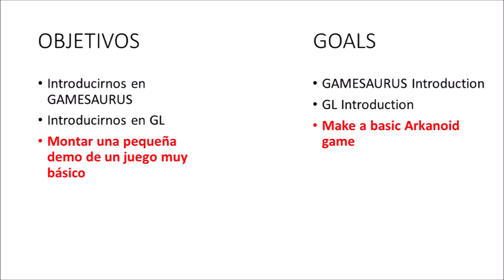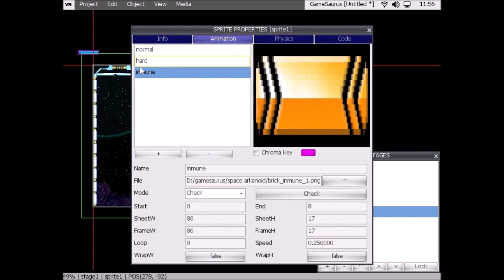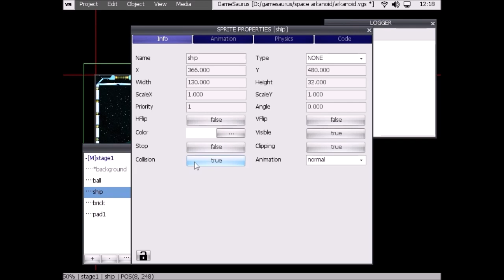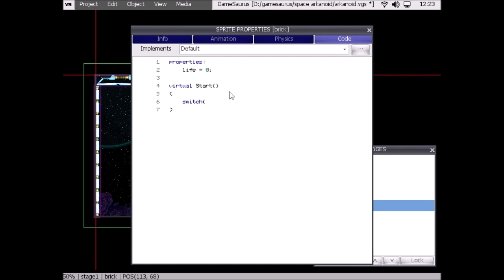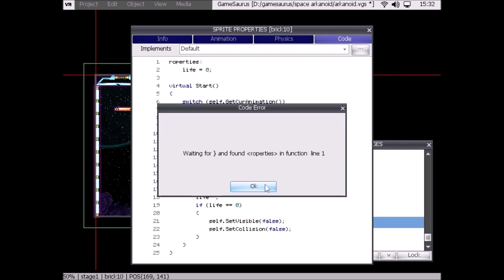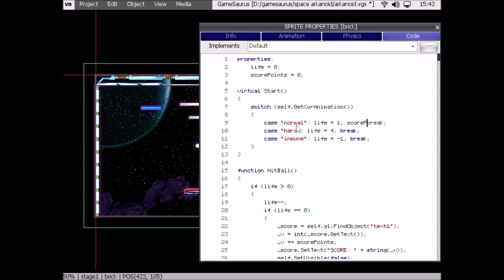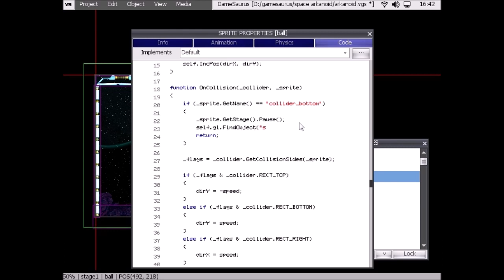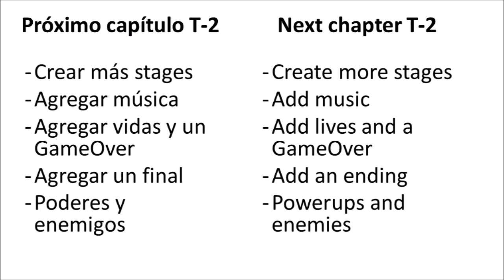MSXVR :: SPACE ARKANOID - Tutorial 1/2 [GAMESAURUS]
¡Muy buenas!

Aquí un nuevo vídeo que podría servir como tutorial de introducción a la herramienta *GAMESAURUS*. El objetivo del tutorial es contaros un poco que esto del Gamesaurus y ver con un ejemplo práctico como funciona.
Gamesaurus es una aplicación del MSXVR donde se pueden desarrollar juegos y presentaciones de forma visual y con muy poca programación. La idea es poder crear juegos sencillos con ella. Que se puedan incluso cargar plantillas de juegos que podamos ajustar o modificar sus gráficos y que no tengamos que sufrir con la programación o cosas técnicas complejas. Aunque esta herramienta usa VR-SCRIPT y está pensada para hacer juegos de MSXVR nativos, es cierto que también se ha concebido pensando en que sirva como ayuda para crear juegos en plataformas retro. O sea, que visualmente se preparan escenarios, animaciones, etc. para que luego, mediante un script, ese archivo de GAMESAURUS se procese y acabe generando una ROM, DSK o CAS.

La aplicación GAMESAURUS, usa como base, la librería GL. Esta librería VR-SCRIPT está pensada para desarrollar las mismas cosas que podemos usar en el GAMESAURUS, pero directamente con código script, todo gestionado desde un editor de texto. Por supuesto, nos podemos ayudar del GAMESAURUS para crear fases por ejemplo y de este modo, los diseñadores usan la herramienta y generan los datos de juego. Por tanto, diseño va por un lado y la programación por otro.

Este tutorial lo vamos a dividir, en dos partes. Una introductoria, donde creamos lo más básico del ARKANOID y otra donde ya entramos en conceptos un poco más complejos y donde abordaríamos todo lo necesario para poder cerrar el juego al completo.
El SPACE ARKANOID no es más que un arkanoid de toda la vida. Nave, bola, romper ladrillos de varios tipos y luego coger algunos ítems que nos dan ventajas especiales. Un Arkanoid de lo más básico.

Para más información sobre el proyecto MSXVR, o si quieres participar del proyecto y conseguir tu unidad, accede a

No somos muy pesados subiendo cosas :) y así estarás al tanto de las novedades. ¡Gracias!

Desde aquí nuestros agradecimientos al grafista de DemonVideogames por haber hecho los gráficos usados en este tutorial.